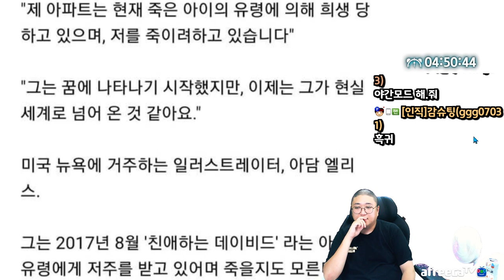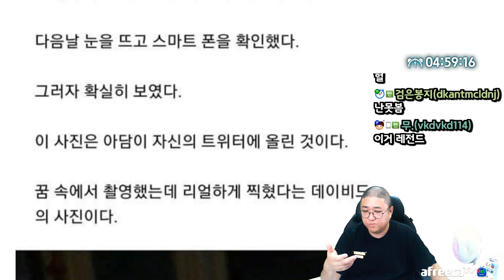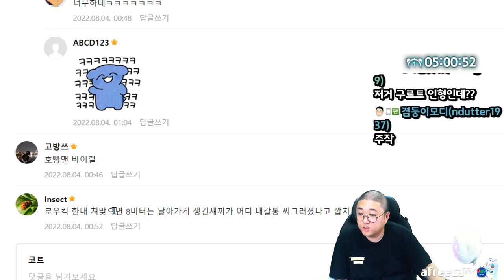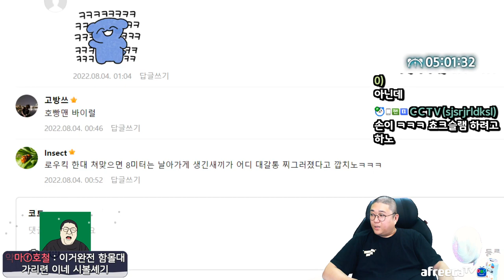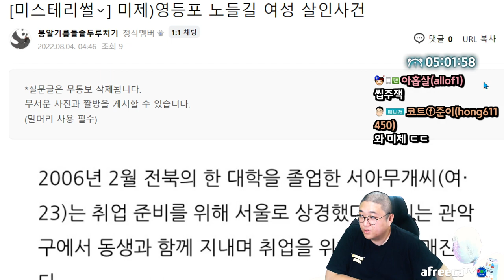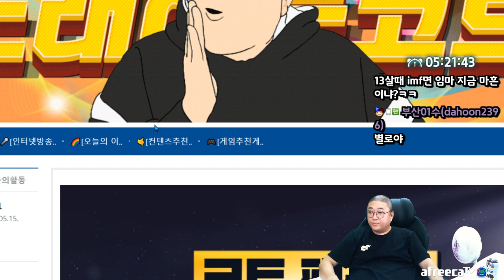트위터에 올라온 기이한 사진의 출처 (22.08.03-5)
[음원출처]